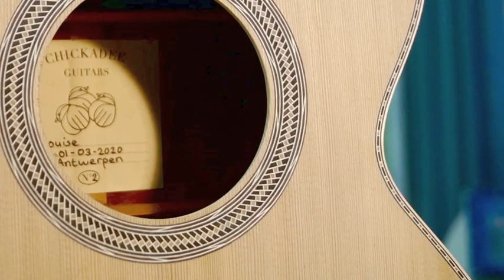Chickadee Guitars - How to make a rosette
well, roughly